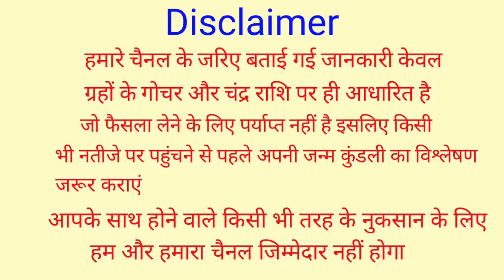6 जनवरी पौष पूर्णिमा पुरानी झाड़ू से करें उपाय आपके पितृ करेंगे मालामाल छप्पड़फाड़ आएगा पैसा घर मे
6 जनवरी पौष पूर्णिमा पुरानी झाड़ू से करें उपाय आपके पितृ करेंगे मालामाल छप्पड़फाड़ आएगा पैसा घर मे